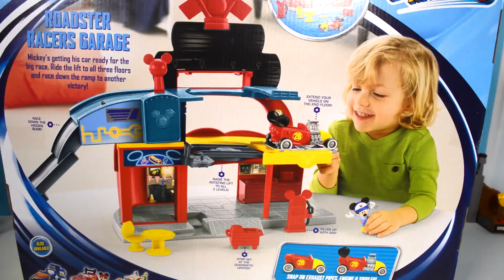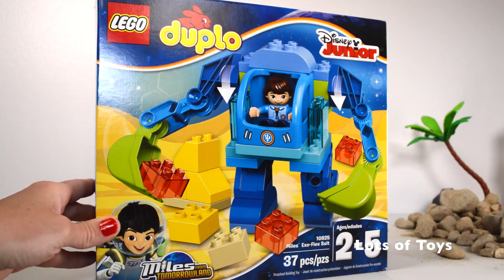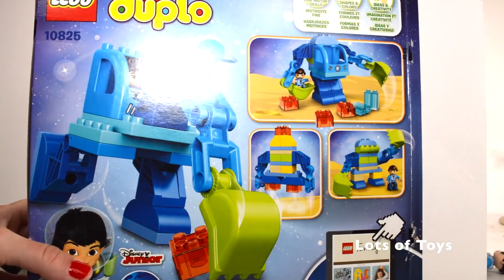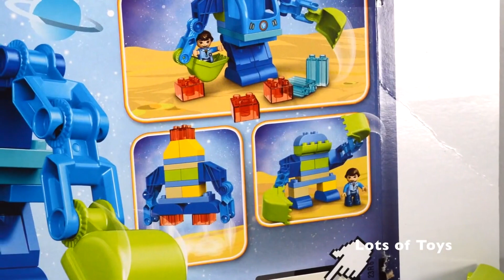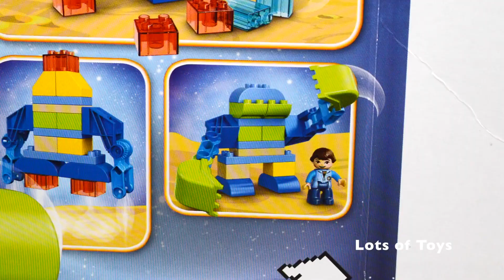PEPPA PIG NEW TOYS LITTLE CASTLE FORT PLAYSET, MICKEY MOUSE ROADSTER RACERS GARAGE, LEGO DUPLO MILES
Ways to say Toy in Different Languages:

lodër Jostailu цацка igračka играчка joguina igračka hračka legetøj speelbalmänguasi lelu jouet xoguetes Spielzeug παιχνίδι játékszer leikfang bréagángiocattolo rotaļlieta žaislas играчка ġugarell leketøy zabawka brinquedo jucărie игрушка играчка hračka igrača juguete
leksak іграшка tegan צאַצקע